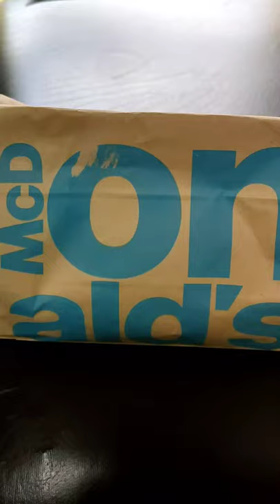CHEESEBURGER DELUXE AT MCDONALD'S